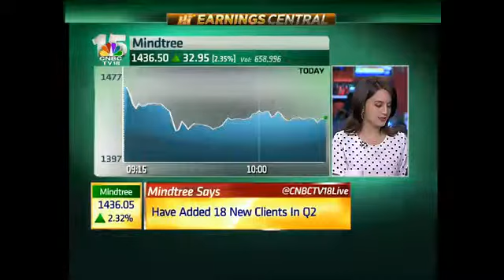Mindtree Reports Strong Q2 - Oct 16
Krishnakumar Natrajan the CEO & MD of Mindtree speaks aboutco's quarterly earnings